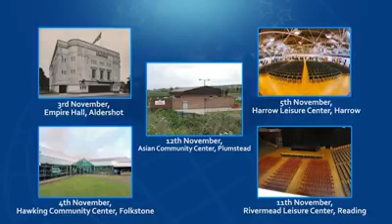NEPAL IDOL CONCERT IN UK VERY SOON